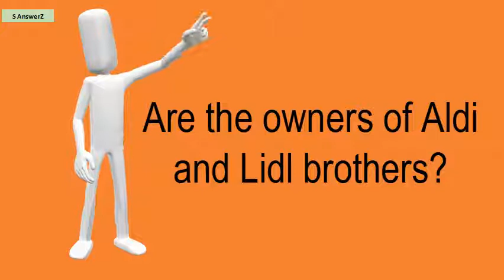Are The Owners Of Aldi And Lidl Brothers?